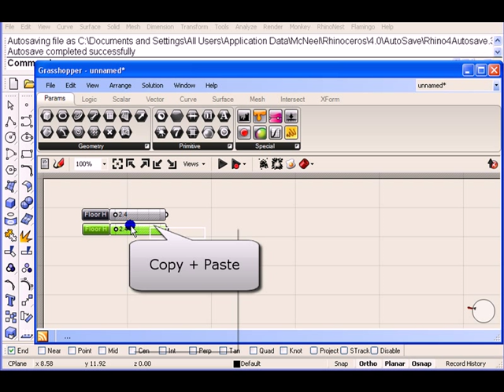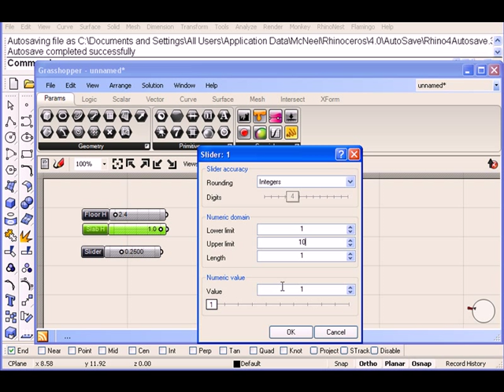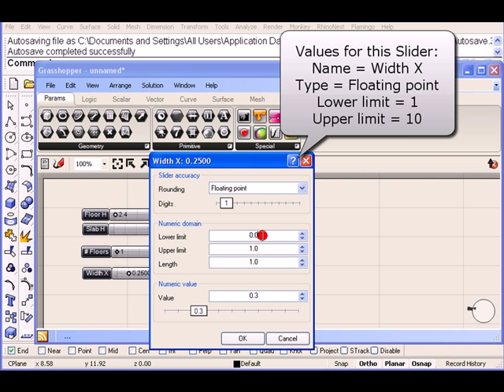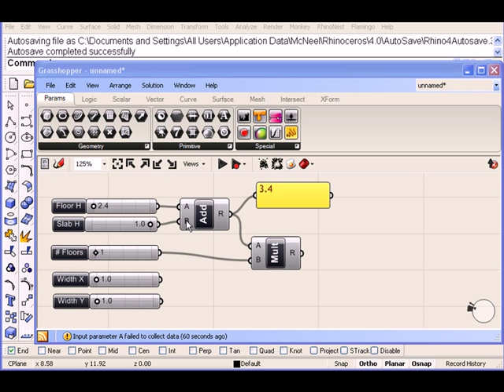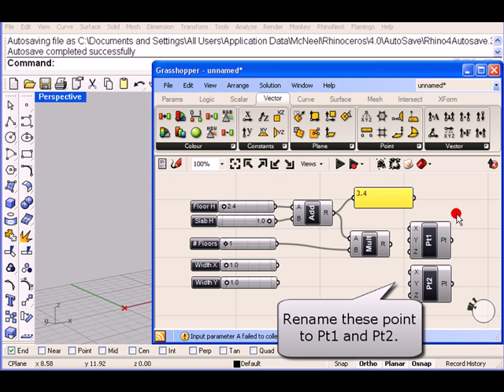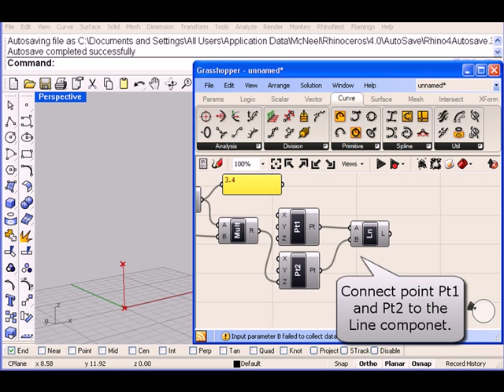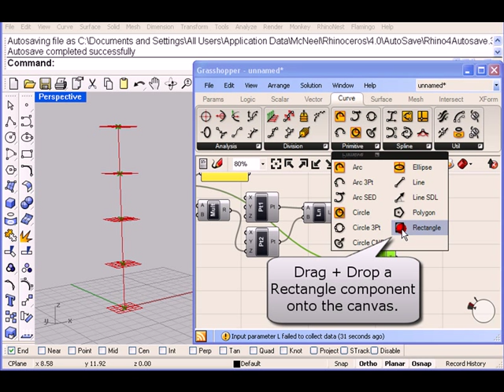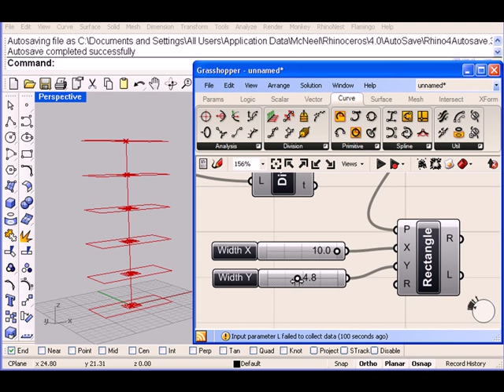Grasshopper, Simple Parametric Building